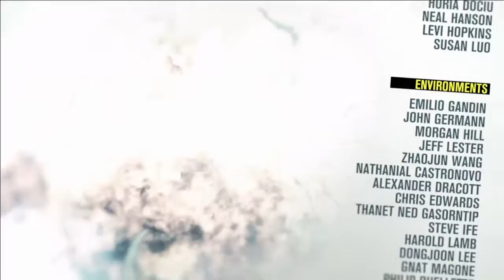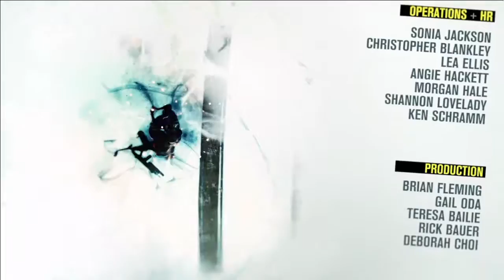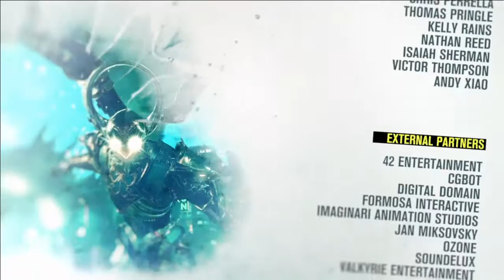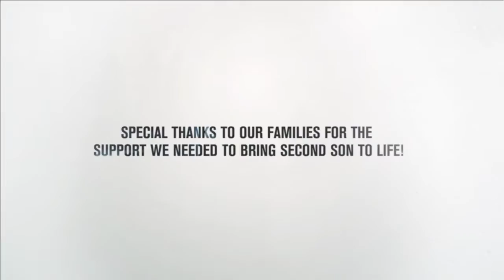inFAMOUS second son episode 18: The End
Credit music: denzel curry ultimate